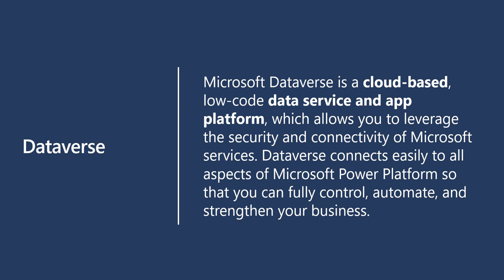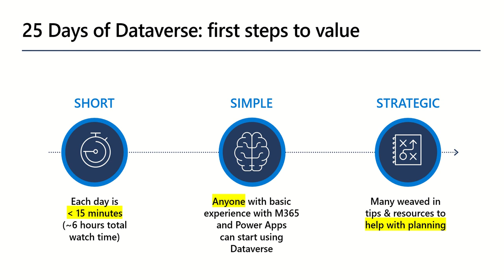INTRO - The Dataverse Advent Calendar - First Steps to Value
This serves as an introduction to this year's advent calendar for Dataverse. I will explore the goals, format, and gifts that will be provided in this very special advent calendar.

Assets for this series will be kept here in the Power Apps  community:

More on the tradition of advent calendars (may differ from country to country):

Please note that whatever holidays you are celebrating if you want learn how you can leverage Dataverse to optimize your data estate, then you'll enjoy this series.

Happy Holidays,
Audrie